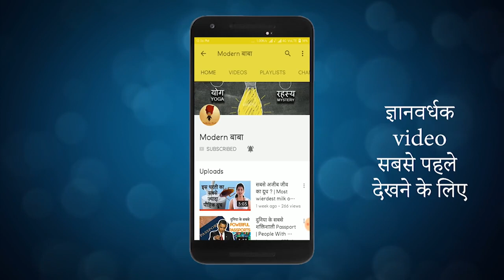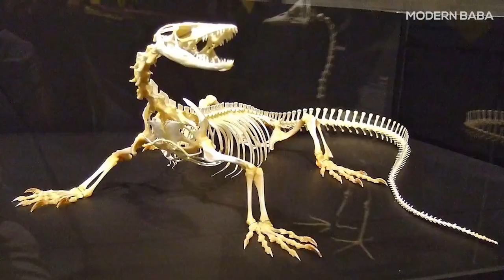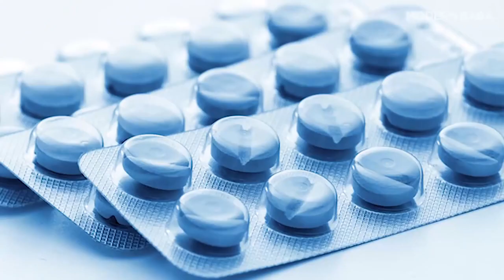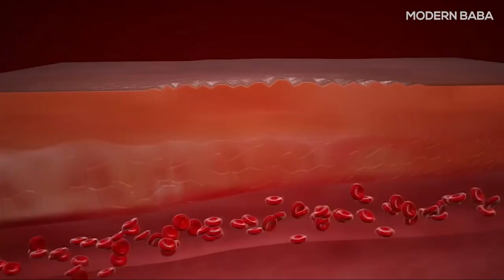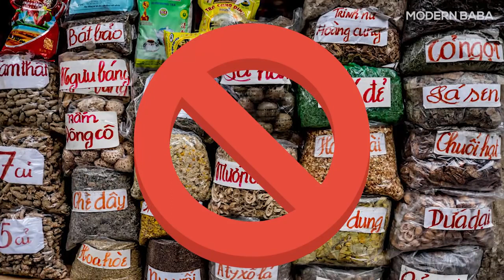Most Wanted Animal in the World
Hi
this is animal planet tv channel.
Cute Baby Animals vide 2022
Cute Baby Animals vide 2022. Cute Baby Animals vide 2022
National Geographic Documentary  Alaska Wildlife

animal planet tv ,animals video ,lion vs tiger, lion king, birds video, birds, video ,discovery channel, discovery, discovery animal, elephant ,tiger, tiger and lion fight, tiger and monkey attack ,best animal videos, animal chases prey , National Geographic Documentary  Alaska Wildlife. Cute Baby Animals vide 2022. Cute Baby Animals vide 2022